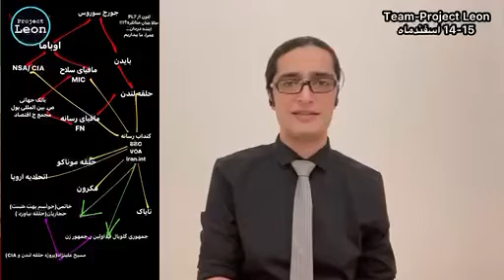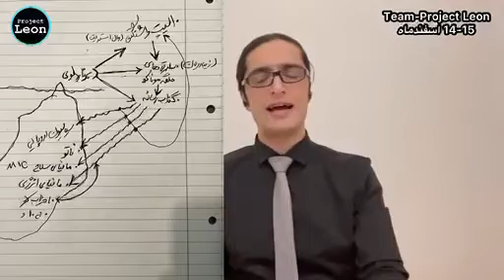👈🏻.افشای نقشه های واهی و شوم برنارد_لوی برای تجزیه ایران!مهسا_امینی